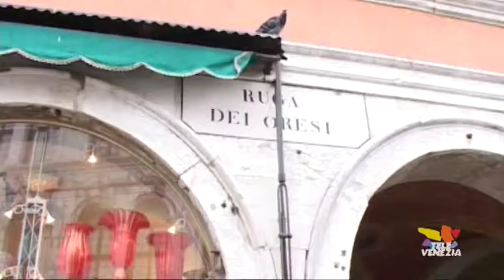Intervento radicale a Rialto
E mentre Mestre si pepara a cambiare skyline. A Rialto è atteso un altro intervento radicale  che non sarà indolore per  i venditori di souvenir, insediati da decenni lungo la Ruga degli Oresi.